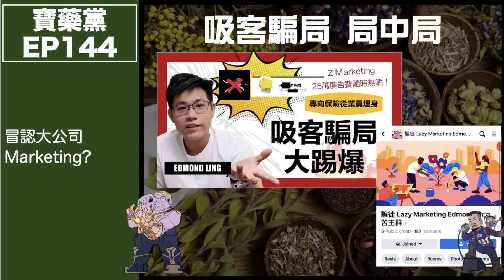寶藥黨 EP143－ 又黎自動吸客系統，又係騙局局中局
節目：寶藥黨
主持：啊寶、白兵
嘉賓：

歡迎來到白兵電台
哩度係最自由最多嘢聽嘅廣東話Podcast

Newage：
New Age姐姐facebook：＠NewAge姐姐

也可以到其他網絡平台追蹤我地啊：
白兵Youtube（主）：Stormtrooper白兵